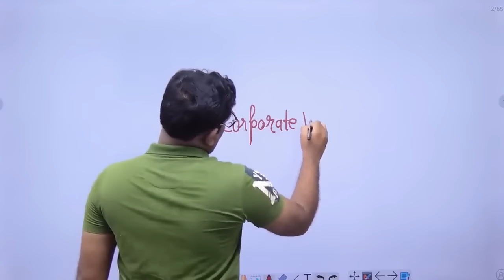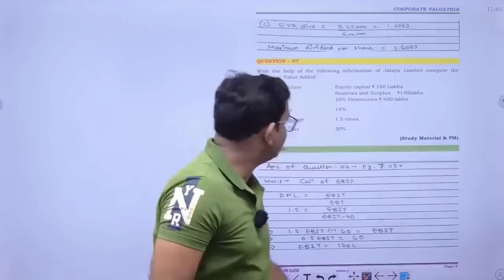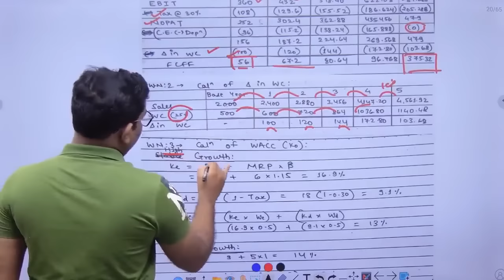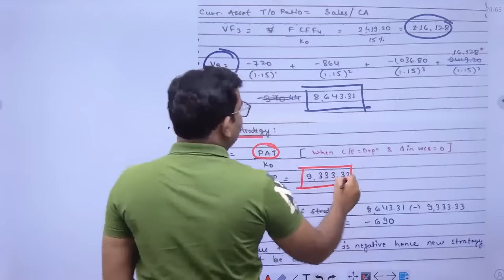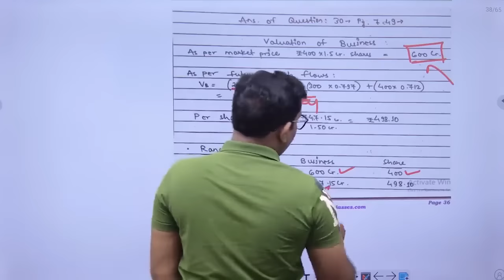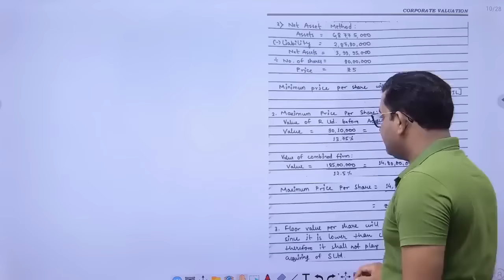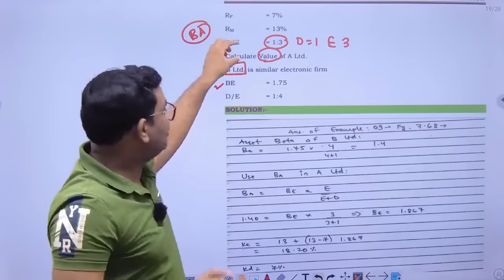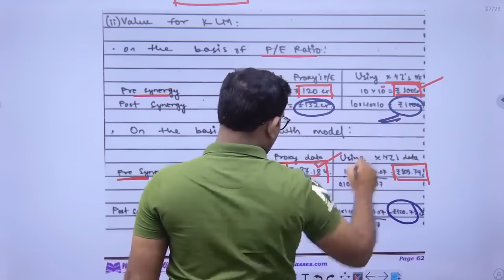CORPORATE VAULATION (FULL REVISION) CA FINAL SFM NOV 2023 ATTEMPT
Notes